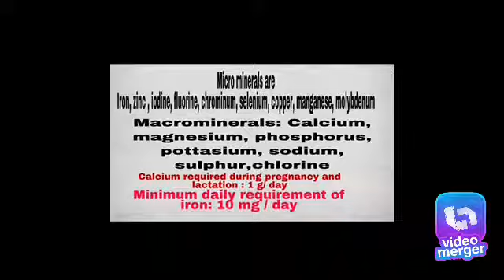Kerala psc biology class on minerals for university exam and degree level exam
Psc biology class on minerals